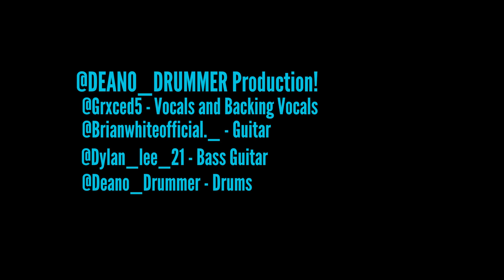"Roxanne" - The Police - Music Cover with Full Band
Musicians recorded in this video:

Vocals - @Grxced5
Guitar - @Brianwhiteofficial._
Bass - @Dylan_Lee_21
Drums -  @Deano_Drummer

This is a Cover of the song Roxanne, by The Police. This is an attempt to mix, video and perform this song. Please Enjoy and follow the musicians mentioned.